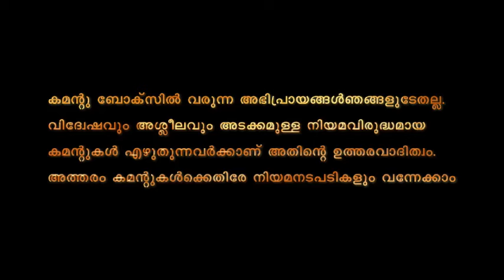പെൺകുട്ടിയുടെ തിരോധാനത്തിനു പിന്നിൽ മലയാള ചാനലുകൾ...